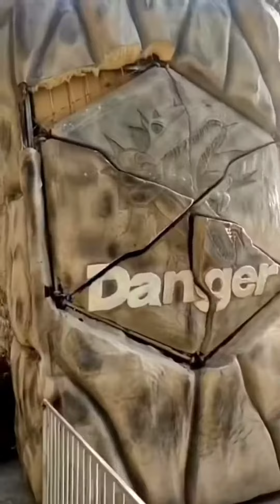Dino vellay😳Itne sare dinosaur or gorillas😳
Dino valley😳Itne sare dinosaur or gorilla😳or rides free😳